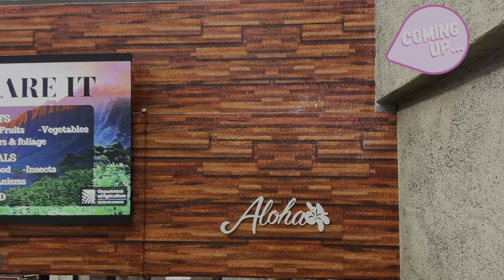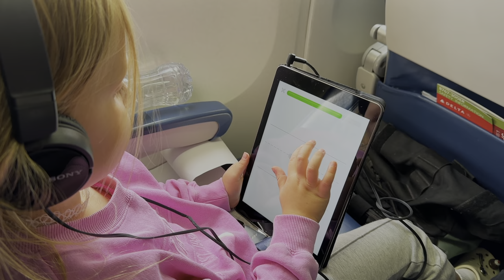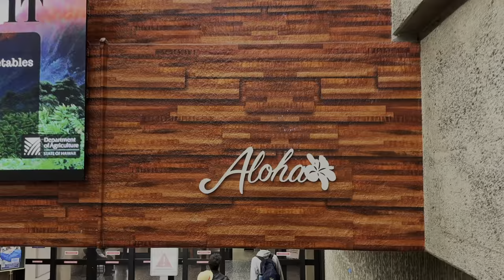Big house updates + leaving for 6 weeks